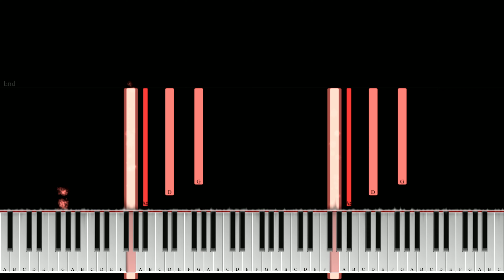The Godfather - Connie's Wedding | Full version Tarantella piano cover Piano tutorial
The Godfather Tarantella - Piano Solo Arrangement by Euna Chan

Here's my arrangement of the iconic Tarantella from The Godfather, featuring the wedding Tarantella, mazurka, and waltz. This piece is in B♭ major and has a performance time of around 4 minutes.

If you enjoyed this video, please consider leaving a rating or comment—I’d love to hear your thoughts! Your support means a lot to me!